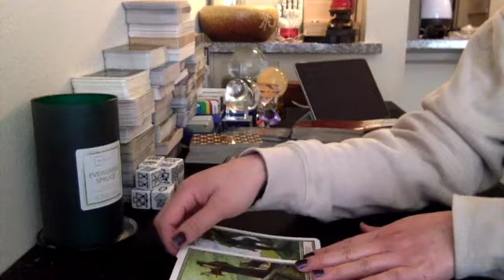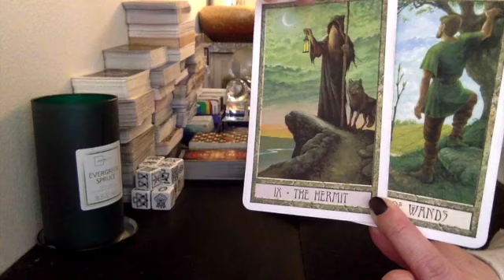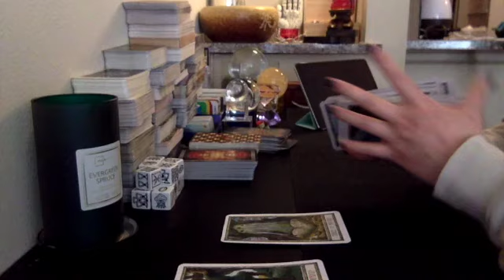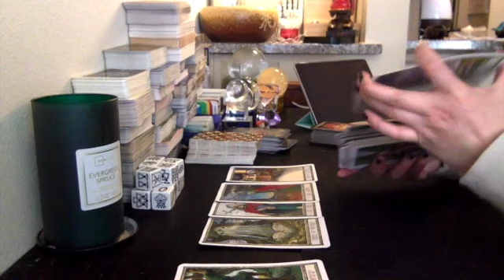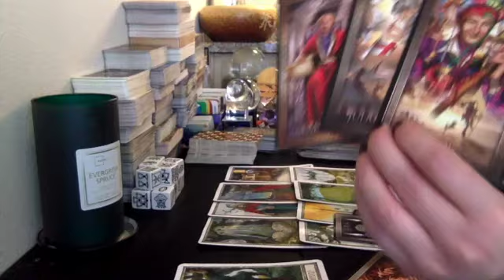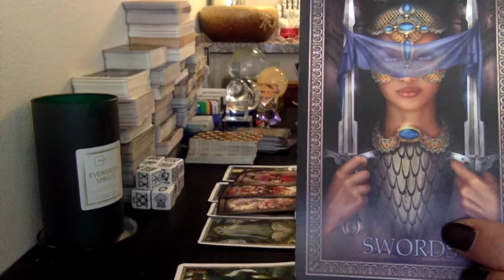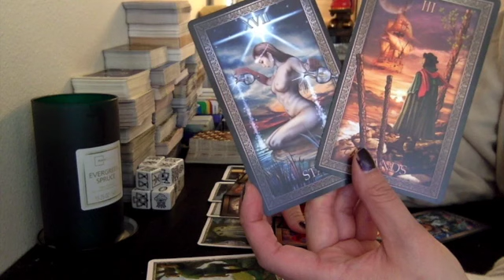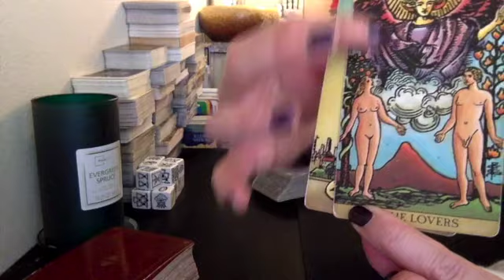Scorpio: SECRETLY, THEY WANT YOU! 🌹🔮(Jan 19- Feb 06)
This is a *General Reading* For Scorpio:  Sun, Moon, Rising, Venus Signs 💜

Use this Free Natal Chart To Calculate Your BIRTH CHART (Sun, Moon, Rising Signs and More)

Schedule a *Personal* 1-1 Reading with me

***Lovers Special $33.33 ***
 (please email for availabilities, additional reading options and instructions on how to schedule)

🙏Donations will be used toward purchasing new decks, oracles, and equipment for this channel